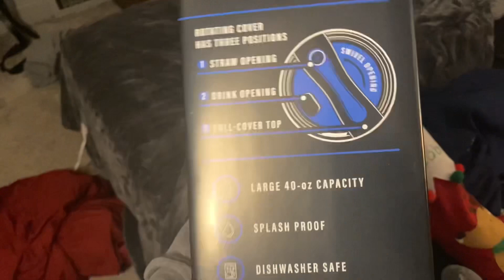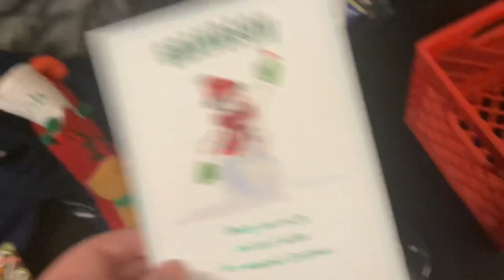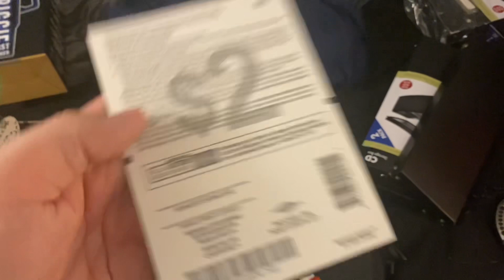What I Got For Christmas 2023